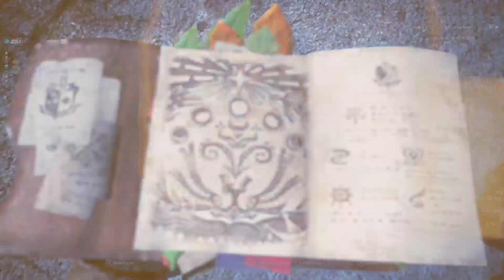Monster Hunter: World | Weißes Monster, weißer Kittel - Paolumu Fang | PS4Pro HDR German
Mit Monster Hunter World kehrt die Serie auf den großen Bildschirm zurück – und zeigt sich von der allerbesten Seite.

Auf Amazon kaufen*

Monster Hunter: World, der jüngste Teil der hochgelobten Action-RPG-Serie mit über 40 Millionen verkauften Einheiten, bietet ein lebendiges, atmendes Ökosystem, in dem Spieler in die Rolle von Jägern schlüpfen, die grausame Kreaturen aufspüren und in Atem beraubenden Kämpfen zur Strecke bringen. Spieler ziehen allein oder mit bis zu drei weiteren Huntern in ihre Abenteuer.